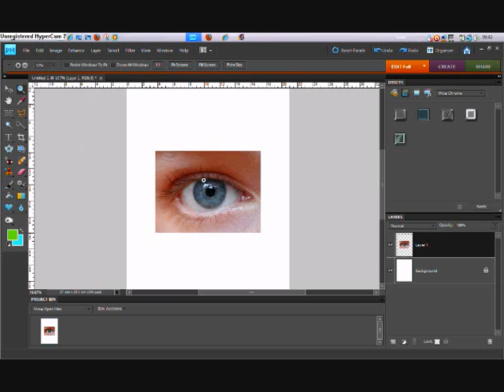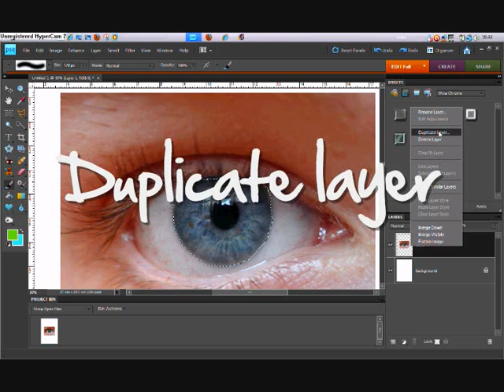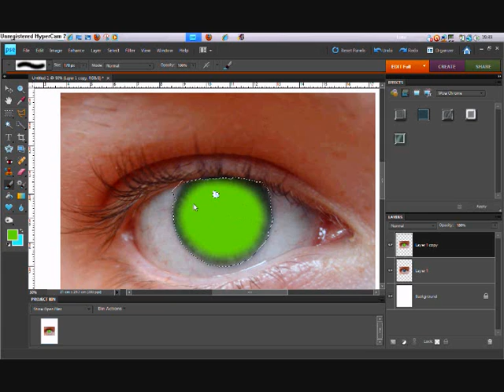Changing eye colour in Adobe Photoshop Elements 8.0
Song-'I Guess You're Right ' A quick tutorial on how to change eye colour easy and simple any questions ? just write a comment and we will try and answer them in a new video